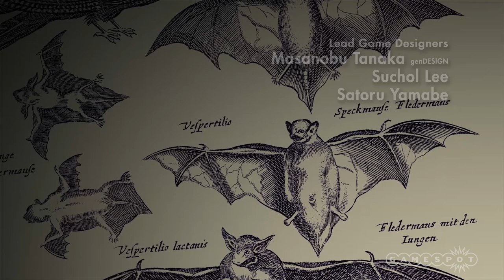The First 25 Minutes of The Last Guardian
Want to know how The Last Guardian starts off? This is the video for you! It also goes without saying that there are spoilers in this video.

Follow The Last Guardian at GameSpot.com!